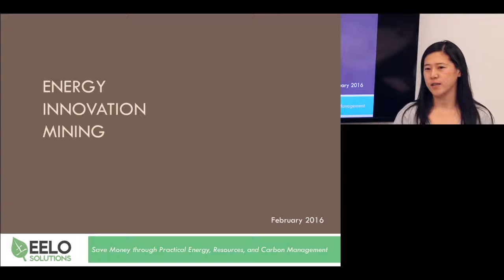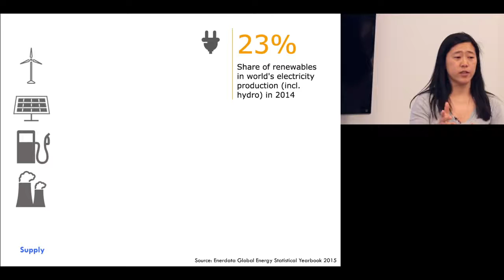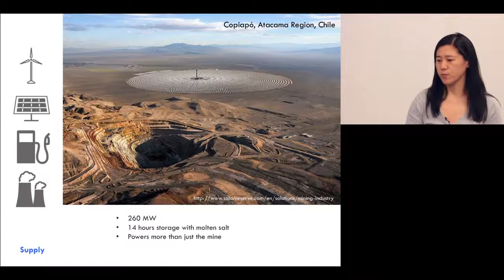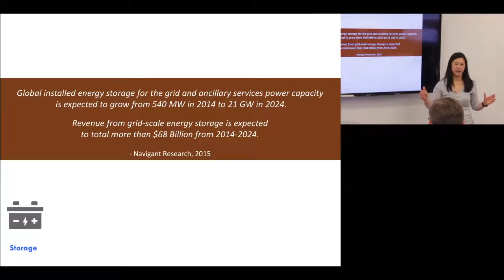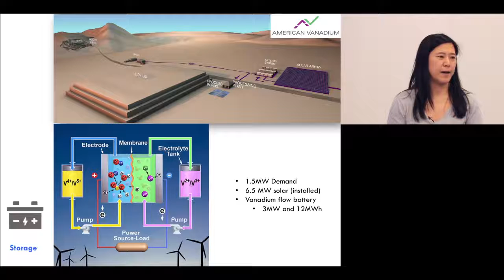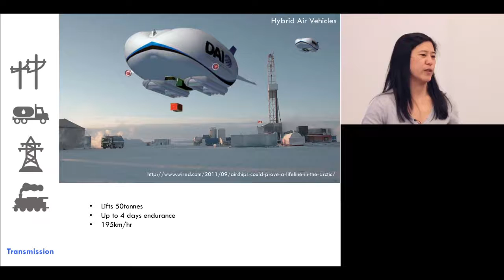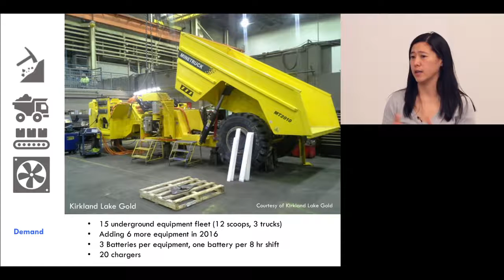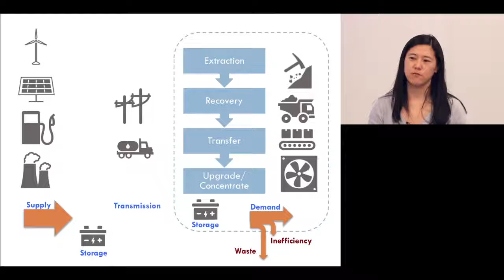McEwen Mining Innnovation Lunch February 24, 2016 - Chih Ting Lo, EELO Solutions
McEwen Mining Innnovation Lunch February 24, 2016 - Chih Ting Lo, EELO Solutions. Recent Trends and Innovations in Energy Usage.